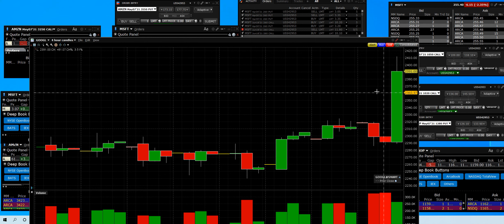4-27-2021 GOOGL up 81 dollars beat earnings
2021 Free OptionTradingRoom.com ee Trial OptionTradingRoom